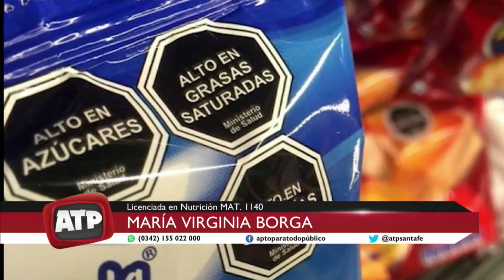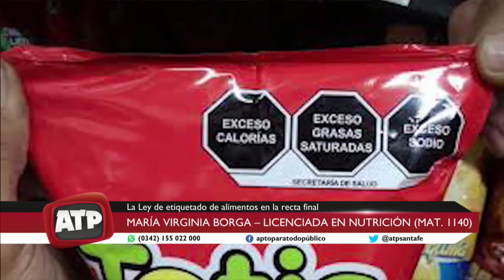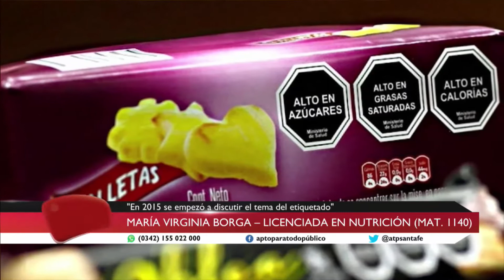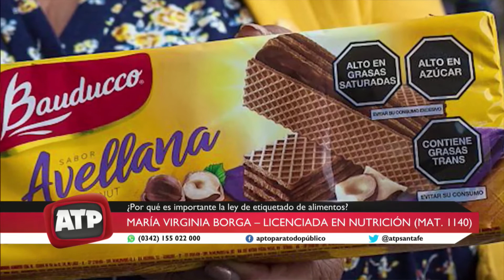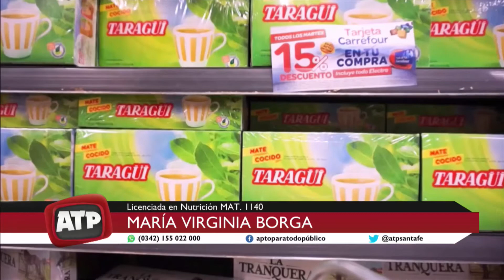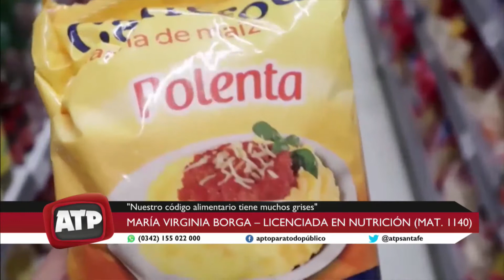María Virginia Borga, licenciada en nutrición, sobre ley de etiquetado - ATP 14 05 21